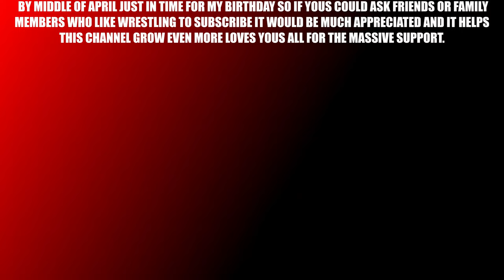BONUS MATCH KING OF THE RING 1998 THE UNDERTAKER VS MANKIND INSIDE HELL IN A CELL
AI VS AI VS AI
EP#2

THE UNDERTAKER VS MANKIND
HELL IN A CELL MATCH
KING OF THE RING 1998
THROWBACK
WWE CLASSIC